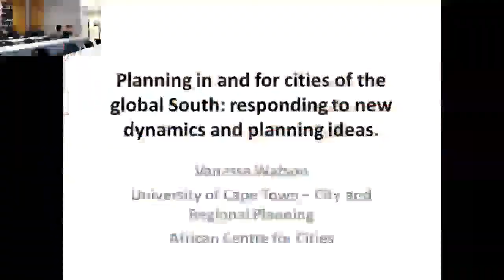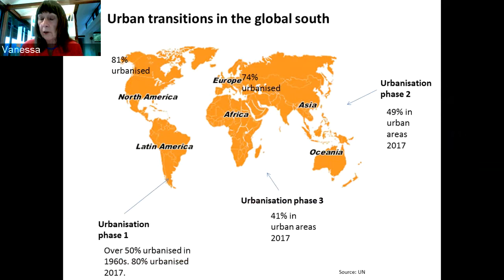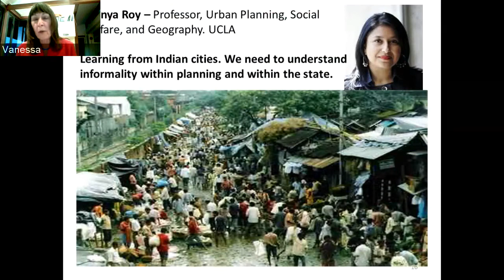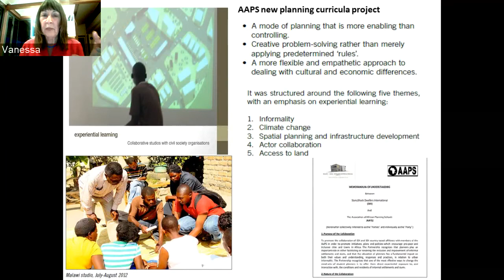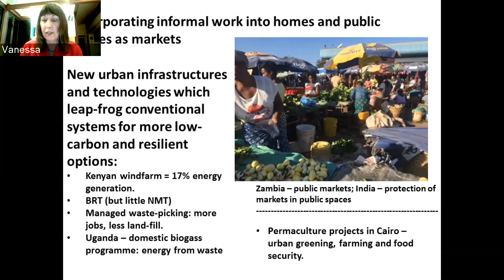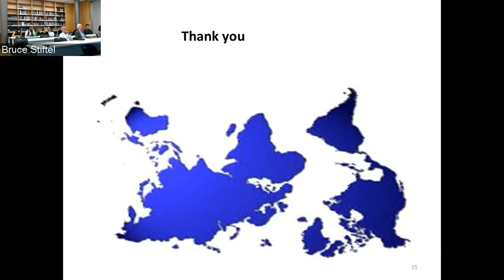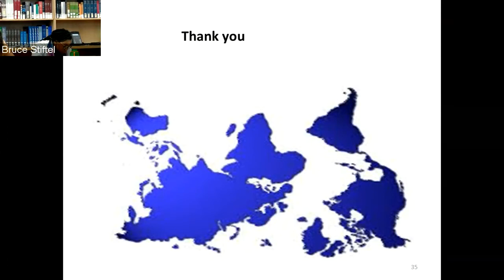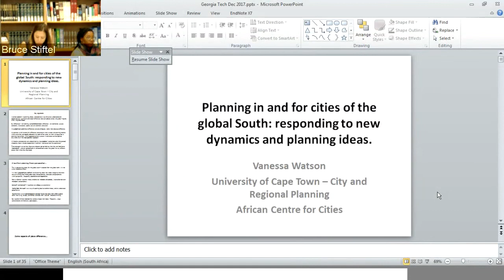Vanessa Watson: Planning for Cities of the Global South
Plannings' Future lecture given at Georgia Tech School of City and Regional Planning, 11 April 2018.